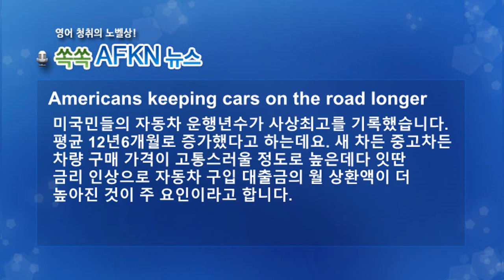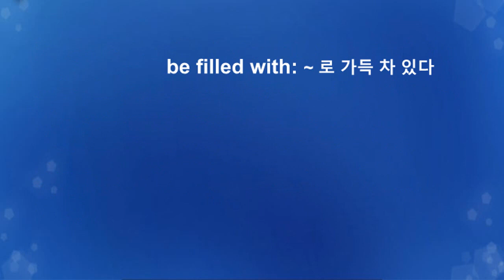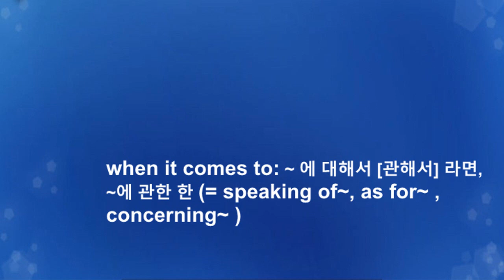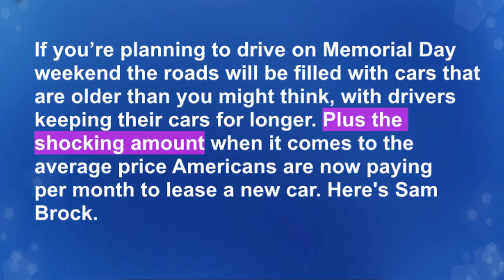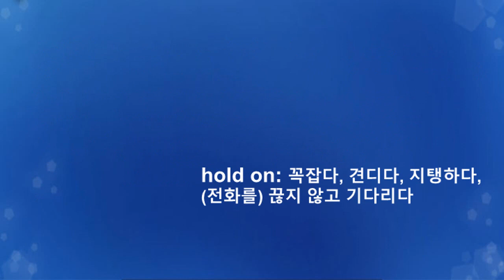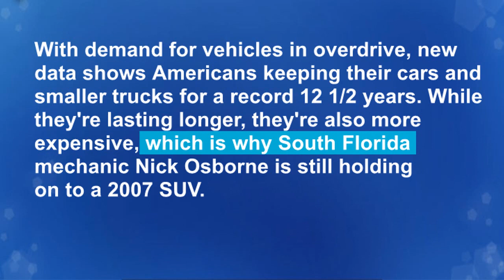[영어뉴스청취] 미국인들 자동차 운행 년 수 증가_해설강의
미국민들의 자동차 운행년수가 사상최고를 기록했습니다.
평균 12년6개월로 증가했다고 하는데요. 새 차든 중고차든
차량 구매 가격이 고통스러울 정도로 높은데다 잇딴
금리 인상으로 자동차 구입 대출금의 월 상환액이 더
높아진 것이 주 요인이라고 합니다.
★★★이벤트★★★
1. 구독자 수가 지금의 약 두배인 8천명 도달 시
2. 또는 해설강의 월 평균 조회수 1000회 도달 시